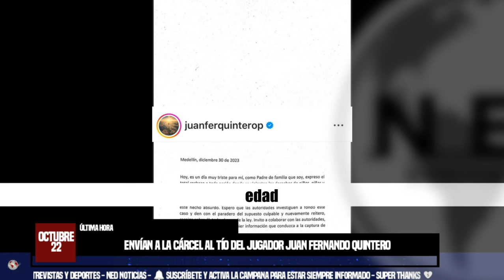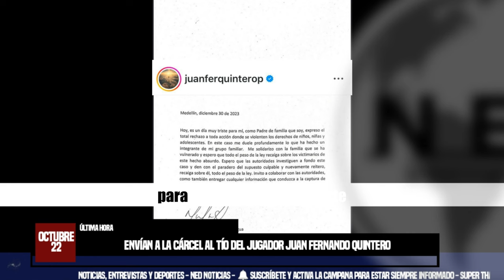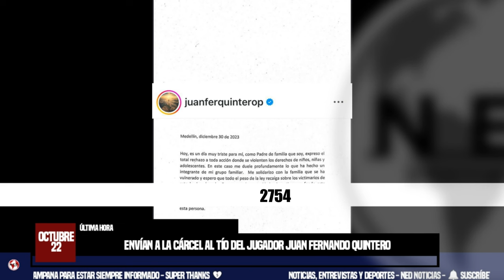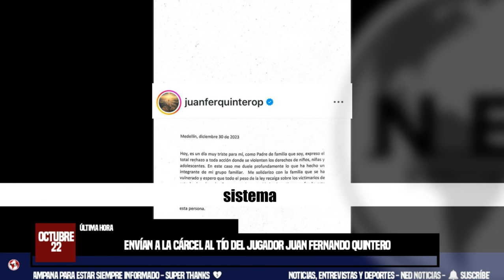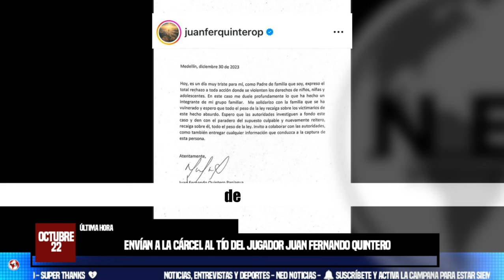ÚLTIMA HORA ⛔ ENVÍAN A LA CÁRCEL AL TÍO DEL JUGADOR JUAN FERNANDO QUINTERO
Quintero quedó en poder de las autoridades el 21 de octubre, en el momento en el que se encontraba en el centro de la capital antioqueña, cuando fue abordado por los uniformados que se encargaron de su traslado.
INFOBAE